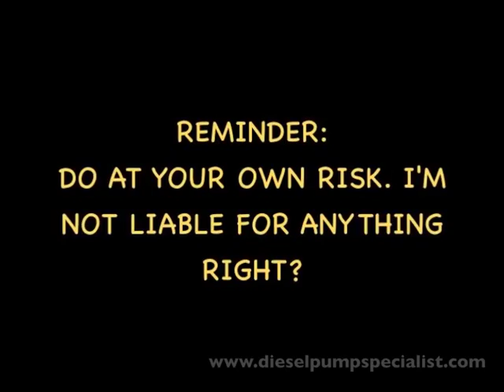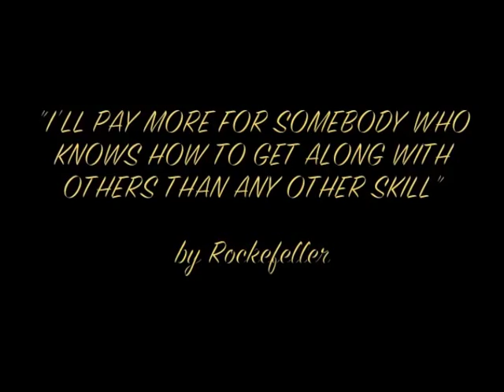VE Pump Leak Repair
Fixed a diesel leak on a Mitsubishi L300 van.